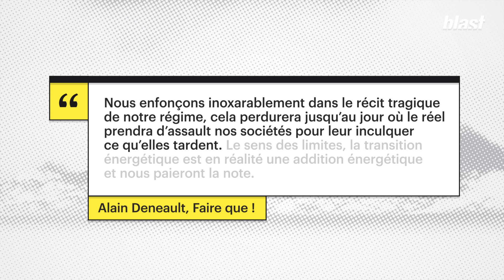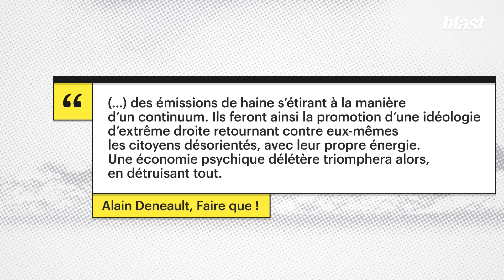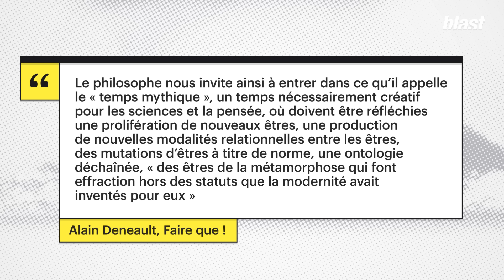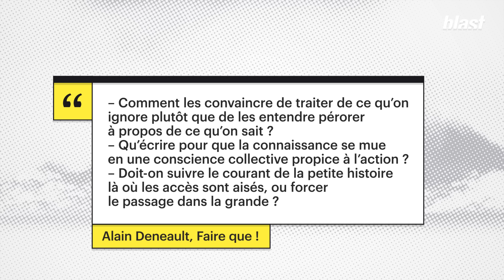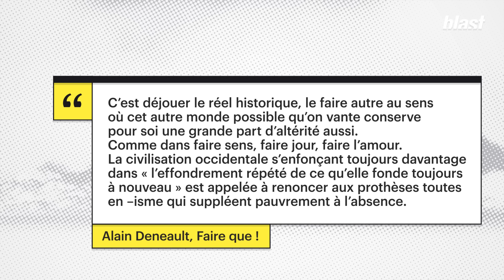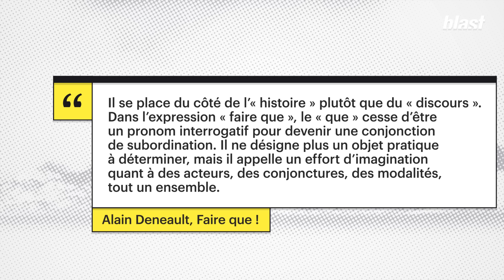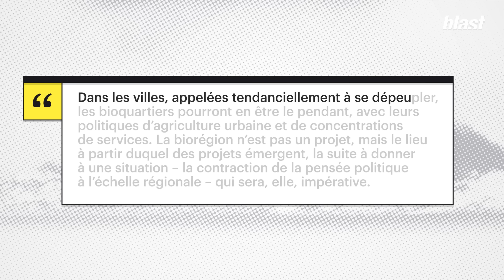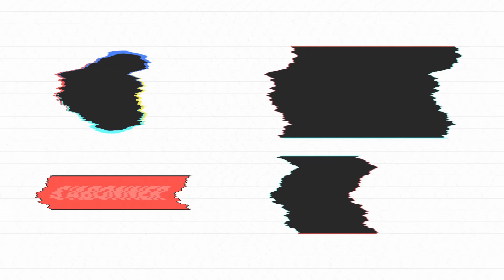CLIMAT ET CAPITALISME : FAIRE FACE POUR ÉVITER L’EFFONDREMENT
Professeur de Philosophie à l'Université de Moncton - Campus de Shippagan- dans la province du New Brunswick, grand ouest canadien, Alain Deneault revient en France pour la sortie de son dernier ouvrage « Faire que » (Lux éditeur). Deux cent pages de jus de crâne partant d’un constat édifiant : « Face à l’inouï, on ne peut comparer la situation à rien. Comme l’« ambiance » et l’« atmosphère », qui désignent à la fois un état d’esprit collectif et, respectivement, l’environnement et les fluides gazeux entourant la planète, le terme « climat » nomme une émotion sociale éprouvée sur le plan de l’intime, en même temps qu’un
moment météorologique. C’est un climat hostile. En l’état, désormais, il est inouï, ne correspond à rien, ne se raconte pas. Il nous échappe, nous hante, nous trouble, nous effraie. On ne parle que de lui mais en ne sachant plus comment. Ça chauffe. » écrit Deneault dans les premières pages de son livre. Le Monde est inouï. Le réchauffement climatique est inouï. Et notre avenir l’est tout autant.
Évoquant tour à tour l’addition énergétique sans fin que nous allons devoir payer, les holdups sémantiques qui de développement durable en écologie politique douteuse, nous empêchent de voir et de dire le réel, le philosophe juste sorti de son île canadienne atterrit à Blast pour nous livrer son angoisse sur un bon tiers de son livre et de son entretien, avant de réfléchir à la question : doit-on s’interroger sur ce que l’on doit faire pour sortir de l’impasse politique ou nous lancer très vite dans le « Faire que… » posé en couverture de son livre :  Alors que faire ? « Changer de question », écrit Deneault qui s’appuie entre autres sur les travaux de Derrida et Nancy pour quitter la position stationnaire et contemplative qu’elle suppose et considérer sa contradiction fondamentale car demander « que faire ? » c’est déjà faire, c’est déjà muter. Le philosophe est donc venu pour essayer de réfléchir avec nous aux solutions. Et il parvient à nous convaincre. Ce qui était loin d’être évident. Avez-vous déjà entendu parler des bio-régions ? Non ? Cliquez sur le lien, écoutez Deneault interrogé par Denis Robert et voyez ce qu’on peut faire pour vous aider.

Journaliste : Denis Robert
Montage : Mehdi Lakhal
Son : Baptiste Veilhan
Graphisme : Morgane Sabouret
Production : Hicham Tragha
Directeur des programmes : Mathias Enthoven
Rédaction en chef : Soumaya Benaïssa
Directeur de la publication : Denis Robert